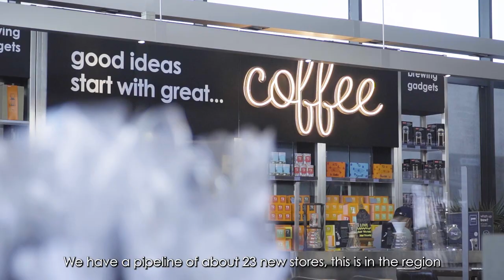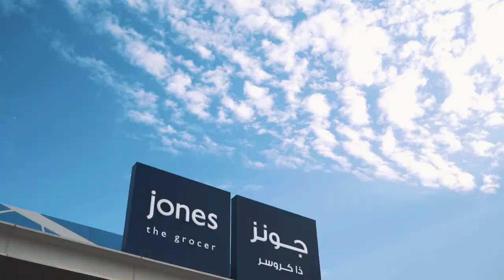Catch our CEO speak about 25 Years of Jones the Grocer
We are turning 25! Catch our CEO, Yunib Siddiqui, share the story of 25 glorious years of Jones the Grocer and what makes us different.

Cheers to the BIG 25 and here's to many more years to come...